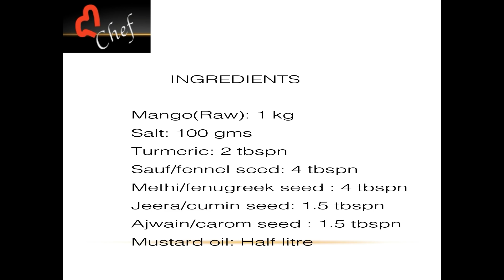আমৰ আচাৰ I Raw Mango pickle in Assamese Language I Assamese Recipes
Assamese Pickle recipe